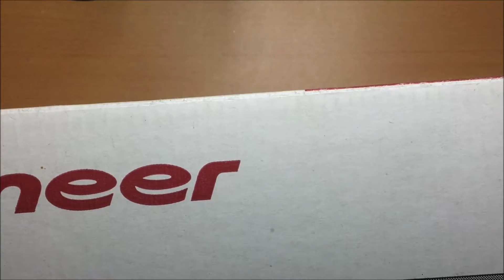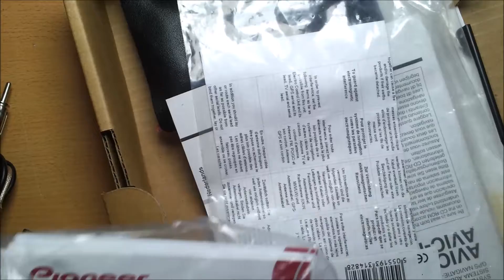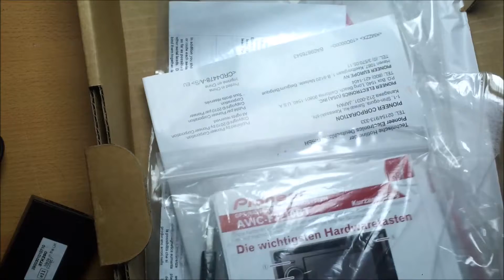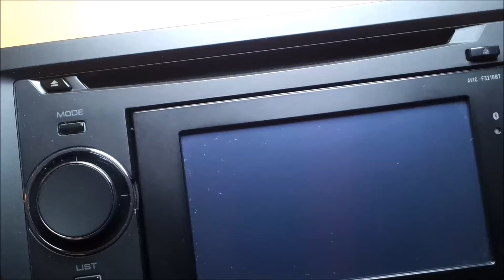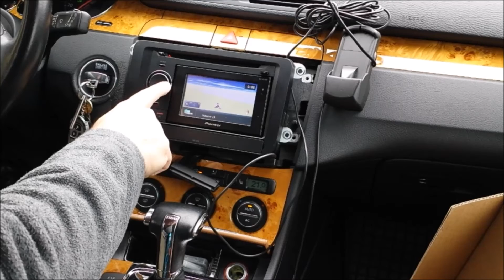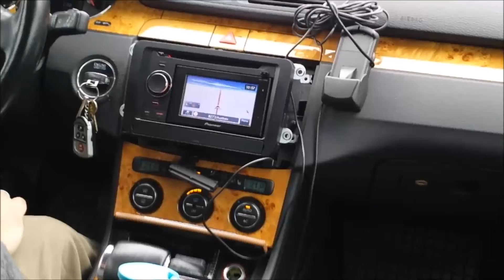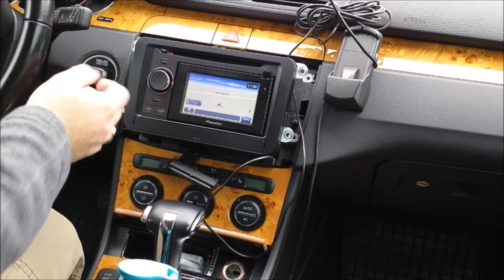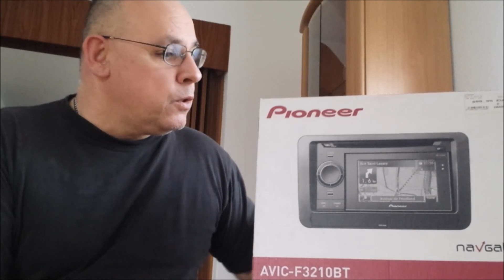Pioneer AVIC-F3210 BT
Test einer Festeinbau Navigation von Pioneer.
Laut Aussage funktioniert diese Navi nur noch bei Tageslicht!